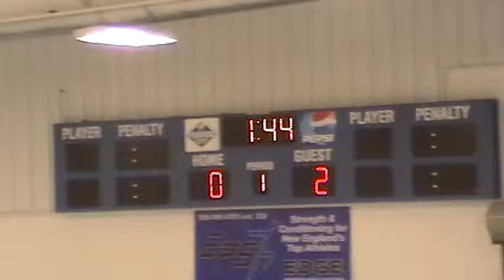1st Period 17 of 19 - 09 01 2013 120432